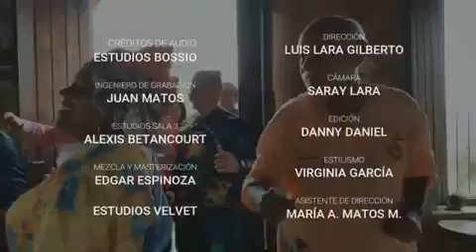Madame Lo Da - Calipso Ignacio Salvatierra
En la “ruta del oro“ llegaron de las islas antillanas junto a las herramientas de trabajo de la minería los instrumentos para acompañar sus cantos. De su música y cantos, la más popular es el calipso género bailable que llegó buscando su espacio dentro de los géneros venezolanos, y, fue en El Callao donde surgió esa fusión musical que dio origen al “ Calipso del Callao “ parte esencial de la celebración de los carnavales de El Callao, que forman parte de las expresiones culturales catalogadas como patrimonio cultural de la Humanidad.

A propósito del año jubilar de “ La negra Isidora “ ( Isidora Agnes) se han realizado nuevos calipsos como CALLAO DOMPLIN ( 2021), LORD INGLÉS 2022 y ahora este calipso MADAME LODA, como parte de una nueva propuesta musical sobre este género caribeño, en las voces de Carlos London, Julio Delgado, Ludovina Medrano, Cesar Pérez Rossi con la base del grupo Siboney Calipso, y otros artistas invitados.
Esperamos disfruten Madame Loda

SOBRE NOSOTROS
Noticias, Videos, Entrevistas, Eventos, Promociones, Venezolanos Brillan y mucho más de música venezolana.
Somos un sólido punto de apoyo a la música y al artista nacional.
Música venezolana para el mundo.